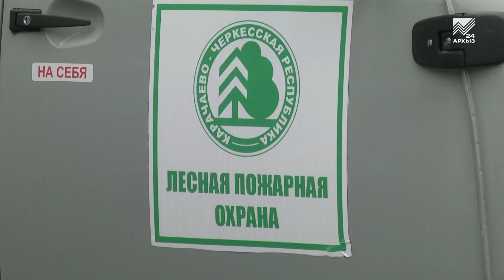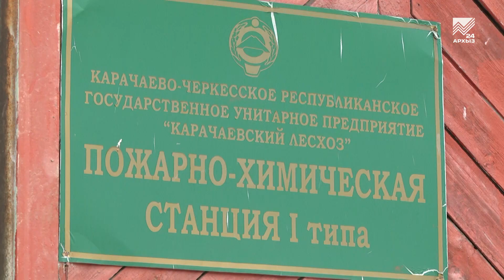Лесники КЧР готовят технику к пожароопасному сезону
К пожароопасному периоду готовы! Сотрудники лесной пожарной охраны КЧР прошли подготовку к возможному разгулу стихии в лесах республики. Как проходила эта подготовка и чем заполнены склады лесных пожарников для предотвращения лесных катастроф, расскажет наш корреспондент.